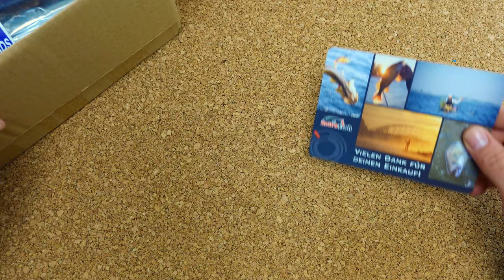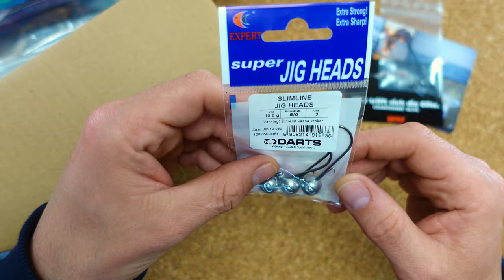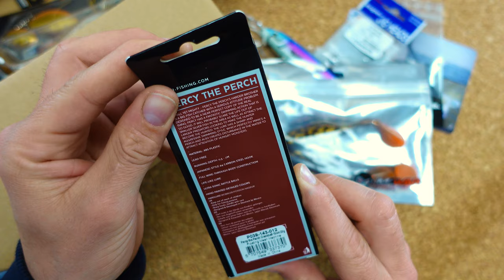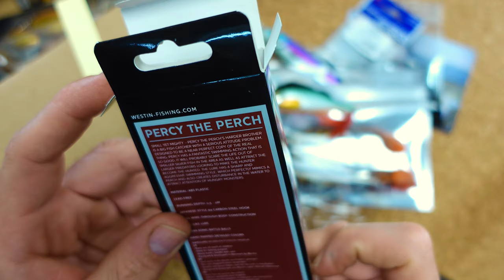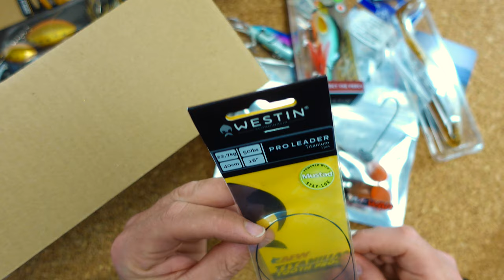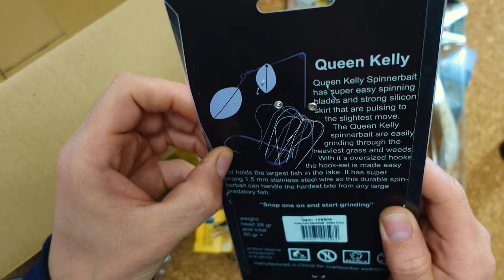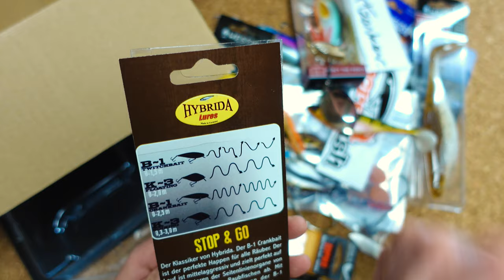Richtig gut gemacht, aber mit leichten Schwächen, die morefish Osterbox im Unboxing!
Hier gehts zur Box!